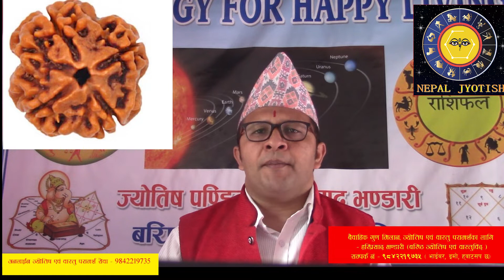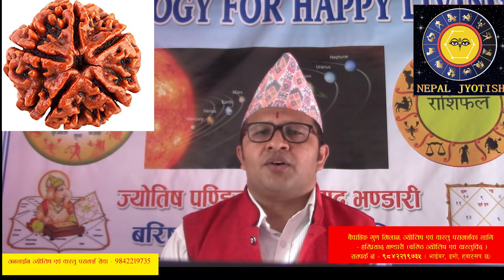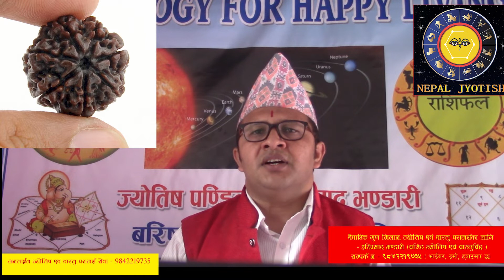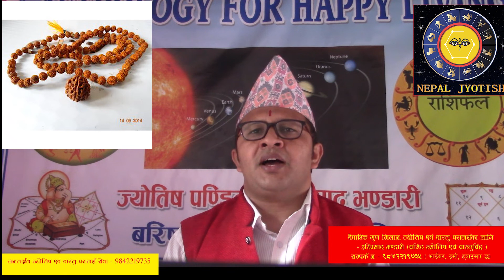कुन राशी हुने ब्यक्तिले कती मुखे रुद्राक्ष धारण गर्नु उत्तम हुन्छ| राशी अनुसार रुद्राक्ष| Rudraksha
Jyotish Pandit - Hari Prasad Bhandari ( Senior Astrologer & Vastu Consultant).